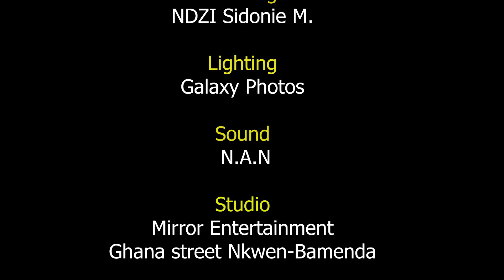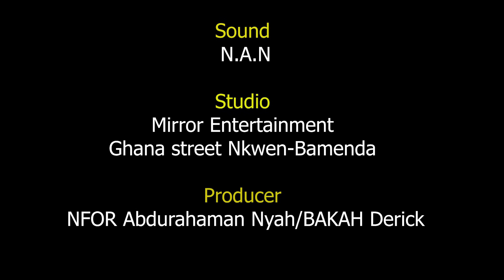Con Mrs Asanji Yvette on THE BD SHOW Part 4 Child up Bringing and her choices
Con Mrs Asanji Yvette on THE BD SHOW Part 4 Child up Bringing and her choices Episode 08